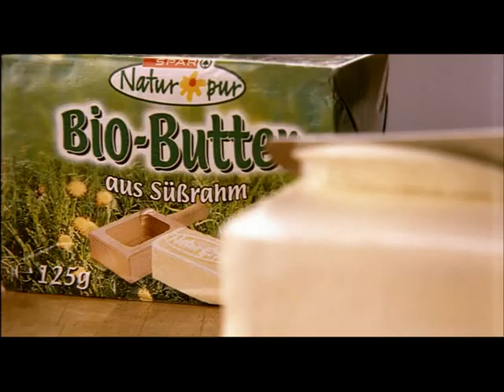Interspar (Reklama - Advertisement) (2008)